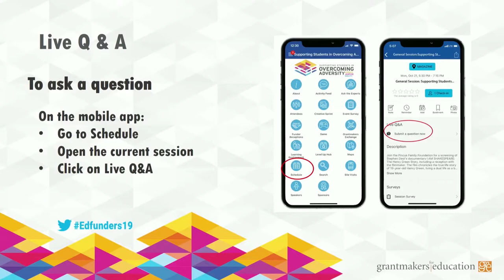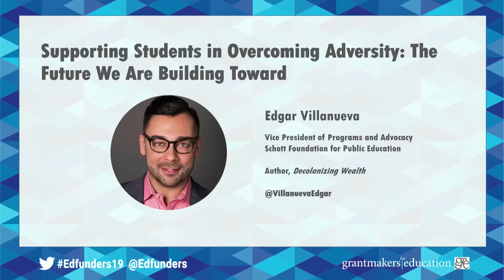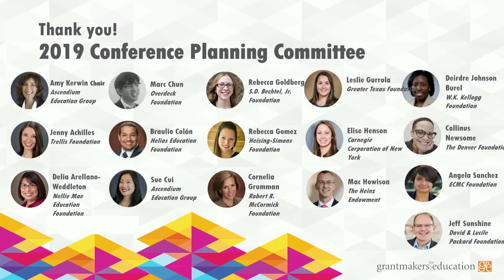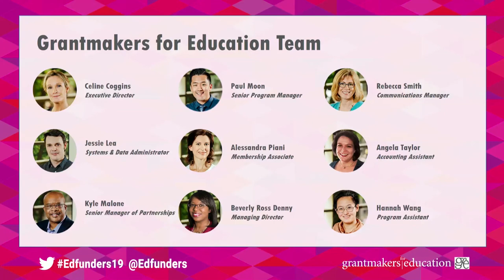2019: Supporting Students in Overcoming Adversity: The Future We Are Building Toward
Grantmakers for Education's 2019 Annual Conference General Session 10-24-19

On our final day, we turned our focus to those at the heart of our work: the students. A panel moderated by Cate Swinburn, president of YouthForce NOLA, featured four YouthForce students, as well as Stanley Celestine, Jr., 20-year-old school board member. The Louisiana youth shared their hopes and insights for the future we can build together. Our conference closed with a call to action for philanthropy in supporting students in overcoming adversity from Edgar Villanueva of The Schott Foundation for Public Education and author of Decolonizing Wealth. Introduction and closing acknowledgments by Celine Coggins, executive director of Grantmakers for Education.